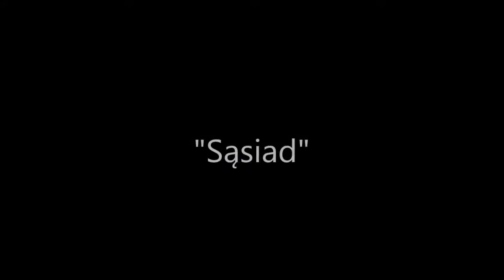Koncert Orkiestry Dętej OSP Szczuczyn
Skrót koncertu Orkiestry Dętej OSP Szczuczyn z okazji powiatowych obchodów Dnia Strażaka oraz odsłonięcia pomnika S.A. Szczuki.